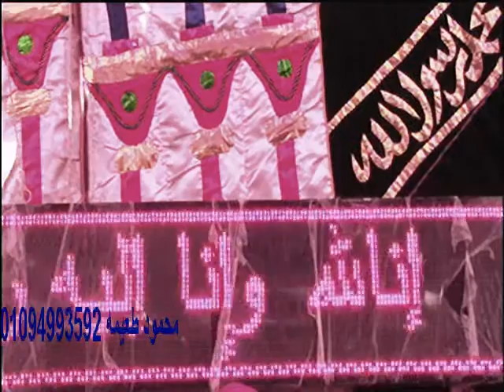الشيخ ماجد اسامة الشيتي ربع العصرعزاء الاستاذعمادعبده غنيم عزبة جمعه -الباجور-منوفيه 20-7-2015